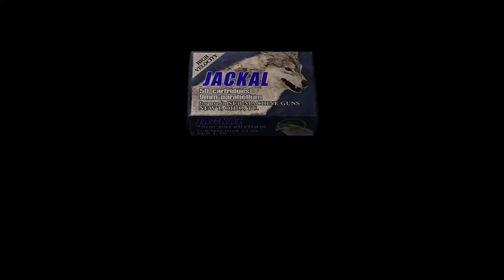Resident Evil 4- RetroVision Live Stream Part 7